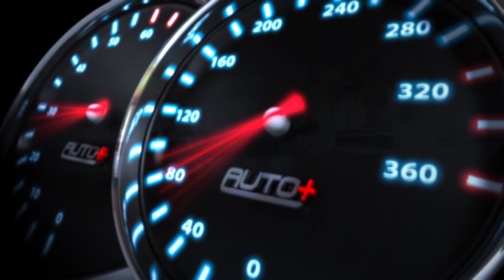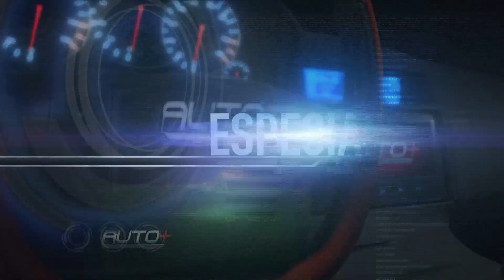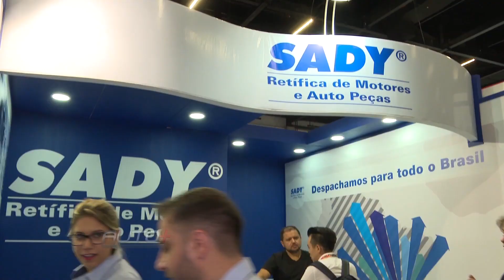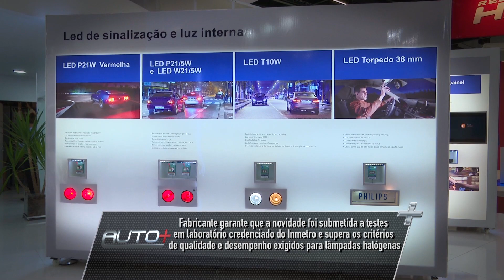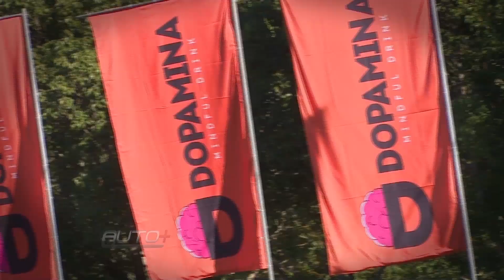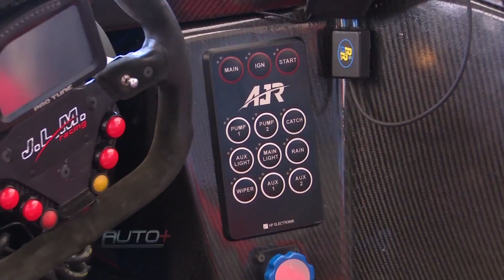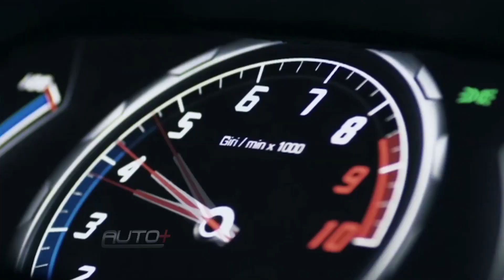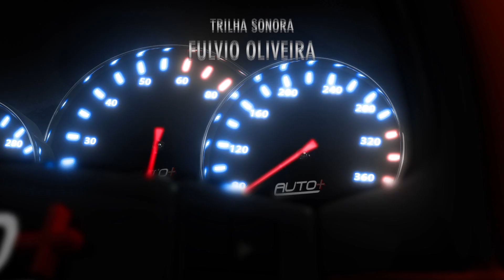Auto+ 09 de maio de 2017 - Programa Completo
Vamos curtir as atrações do Auto+ desta semana!

Conheça o novo recordista de Nürburgring: o Lamborghini Huracán Performante. Andamos na linha 2017 do Audi Q3, agora equipado com motor 1.4 flex. As novidades do setor mercado de reposição e reparação automotiva na Automec 2017. No Auto+ Racing, confira tudo o que rolou na segunda etapa da Dopamina Endurance, em Guaporé (RS). Lâmpadas de led automotivas para faróis principais são novidade e já estão disponíveis no país.

Todas as terças, às 21h00, no BandSports